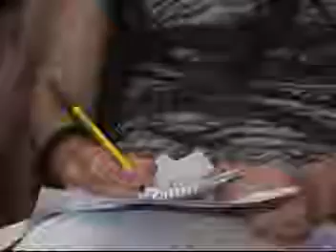MARNEULI TV SAINFORMACIO 09.07.2013